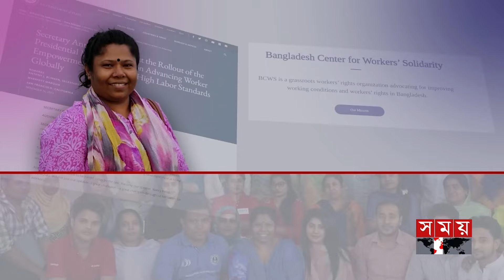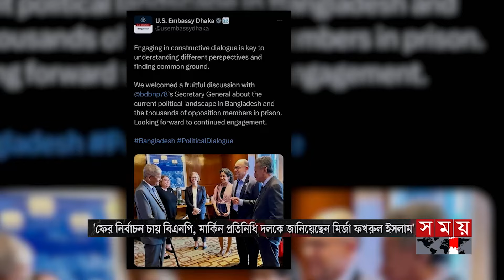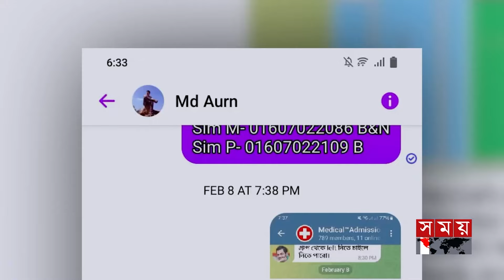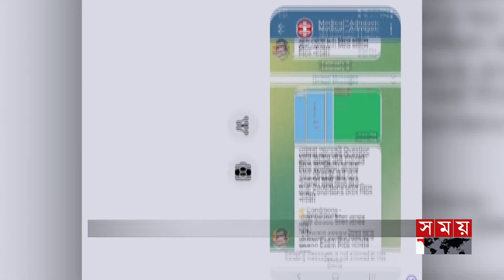সন্ধ্যার সময়| সন্ধ্যা ৭টা | ২৫ ফেব্রুয়ারি ২০২৪ | Somoy TV Bulletin 7pm | Latest Bangladeshi News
বাংলাদেশের নির্বাচন পরবর্তী পরিস্থিতি জানতে ঢাকা চষে বেড়াচ্ছেন মার্কিন প্রতিনিধি দল। বাছাই করা সুশীলদের সঙ্গে বৈঠক। নেতাকর্মীদের গ্রেফতার ও নির্যাতনের তথ্য দিলো বিএনপি।পররাষ্ট্রমন্ত্রীর সঙ্গে বৈঠক। র‌্যাবের ওপর নিষেধাজ্ঞা তুলে নিতে অনুরোধ। ৫টি পর্যবেক্ষণ দিলো মার্কিন প্রতিনিধি।

* কমিশন খাওয়া প্রকল্প বন্ধ করতে বললেন প্রধানমন্ত্রী। জনপ্রতিনিধিদের স্মরণ করালেন, জবাবদিহিতার বাইরে নয় কেউ। স্থানীয় সরকারকে মানুষের চাহিদা পূরণের আহ্বান।

* বৈশ্বিক সংকটেও ভালো আছে বাংলাদেশ। মূল্যস্ফীতি কমিয়ে জনগণকে স্বস্তি দেয়ার পরামর্শ বিশ্ব ব্যাংকের। সময় লাগবে ঈদ পর্যন্ত বলছেন অর্থমন্ত্রী।

* সীমান্তের ওপারে মিয়ানমার থেকে আবারও ভেসে আসছে গোলাগুলির শব্দ। আতঙ্কে টেকনাফ ও ঘুমধুমের বাসিন্দারা। সতর্ক অবস্থানে আইনশৃঙ্খলা রক্ষাবাহিনী।

* ফেসবুক ও টেলিগ্রামে বিজ্ঞাপন দিয়ে ঢাকা বিশ্ববিদ্যালয়ে ভর্তি পরীক্ষার ভুয়া প্রশ্ন বিক্রি। টাকা হাতিয়ে নেয়ার পর বিছিন্ন করে যোগাযোগ। চক্রের এক সদস্য গ্রেফতার।

*  মহিমান্বিত শবে বরাতে আল্লাহর দরবারে নিজেকে সপে দেবেন ধর্মপ্রাণ মুসল্লিরা। ইবাদতে মগ্ন থাকবেন রাতভর। বিশেষ খাবার তৈরির কুসংস্কার থেকে বেরিয়ে আসার পরামর্শ।

Somoy TV: t.ly/Se1z
Somoy TV Bulletin: t.ly/iqIq
Somoy Entertainment: t.ly/3dWC
Somoy Sports: t.ly/iASp
SOMOY TV ISLAMIC: t.ly/zU6a

Somoynews.tv: t.ly/Y7ab
খেলার সময়: t.ly/xJ5H
সময়ের গল্প: t.ly/EW3M
এ সময়ের বাণিজ্য : t.ly/m3ir

Groups:
Somoy TV (Official)✅: t.ly/ajiO
Somoy Entertainment✅: t.ly/8CLh
Somoy Business✅: t.ly/4xaJ